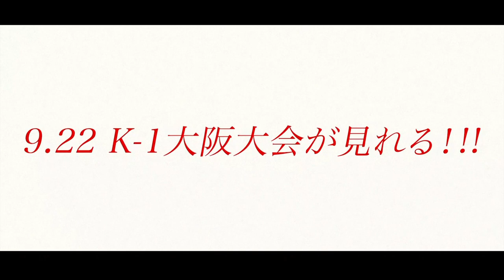【OFFICIAL】伊澤 波人 vs 榊 克樹/Krush.8 55kg Fight/3分3R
2010年7月9日（金）後楽園ホール
木村“フィリップ”ミノルが解説！
特別版の安保VS山崎戦を見るなら、ABEMAプレミアムを登録！